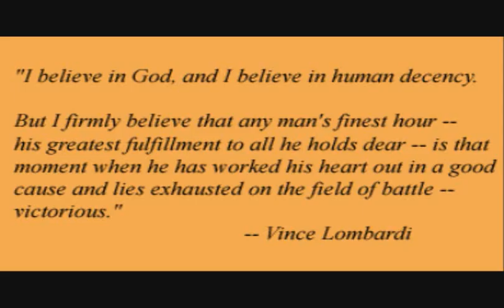trevor kemp football slideshow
Football stuff